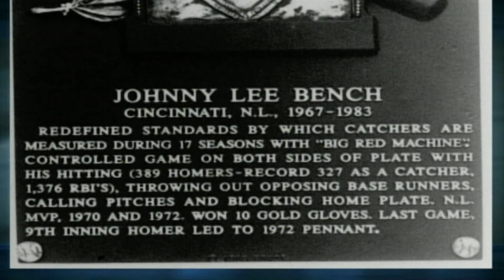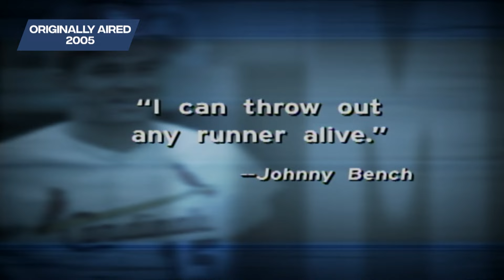Johnny Bench Joins the Tim McCarver Show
First Ballot Hall of Fame Catcher Johnny Bench sits down with fellow former MLB catcher and host Tim McCarver to discuss his legendary career.

Across his 17 season career with the Cincinnati Reds, Bench garnered 2 MVPs in the 1970 & 1972 seasons before taking home back-to-back World Series rings in 1975 & 1976, the latter in which he won the World Series MVP.  Known for his power hitting as a catcher throughout his career, Bench previously held the catcher home run record at 389 & supplemented his batting with revered fielding where he is a winner of 10 consecutive Golden Glove Awards behind home plate.

Check out more interviews and game replays on Origin Sports' free 24/7 channel on Samsung TV+ (Ch. 1163), The Roku Channel (Ch. 238), XUMO (Ch. 713), Freevee, Fubo TV, & more.

00:00:00 - Meeting Ted Williams
00:02:31 - Bench's Approach to Catching
00:04:36 - Bench's Father & the MLB Dream
00:05:16 - Oklahoma Childhood
00:08:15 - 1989 World Series Earthquake & Jack Buck
00:09:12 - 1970 MVP Season & Lung Injury
00:12:40 - Throwing Runners Out; Lou Brock Story
00:15:24 - Transferring the Ball Quickly
00:16:59 - Bench's MLB Draft Story
00:17:43 - World Series Moments
00:19:21 - Hall of Fame Speech